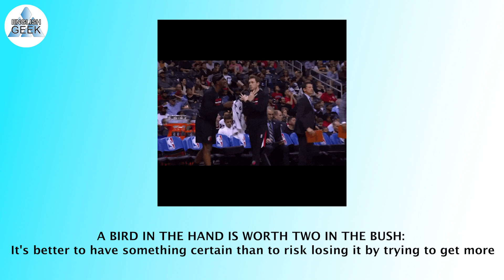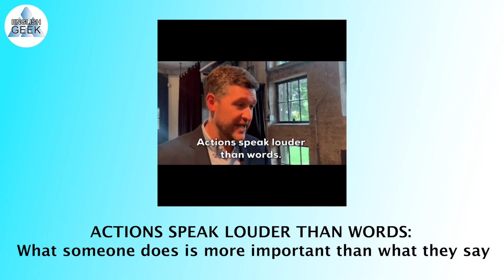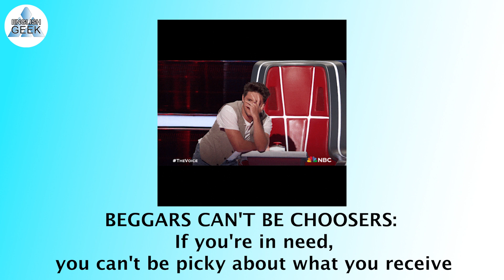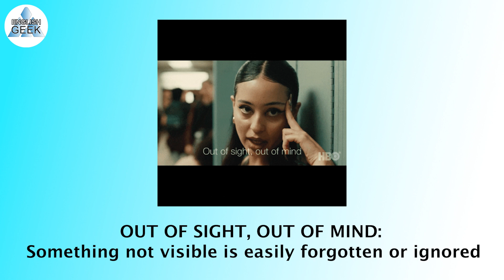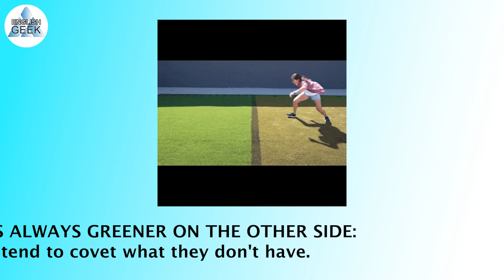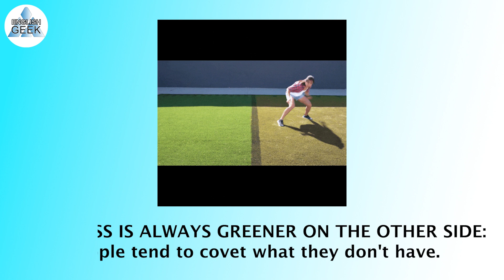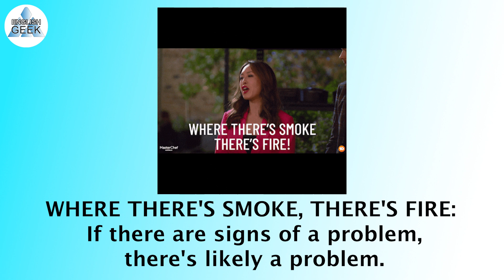1000 ENGLISH PROVERBS PART 1